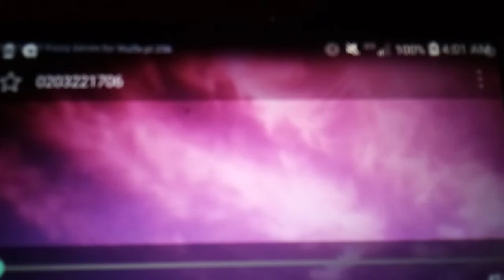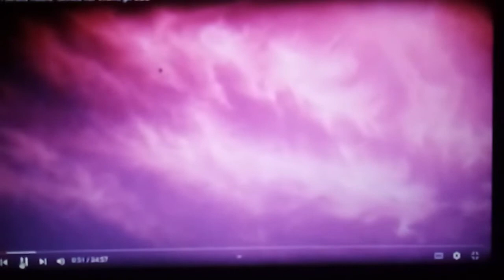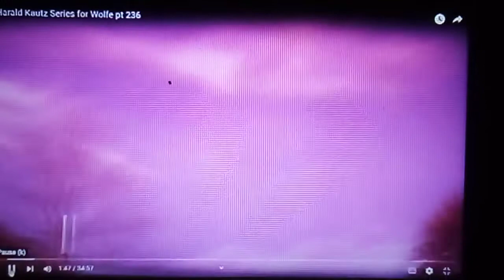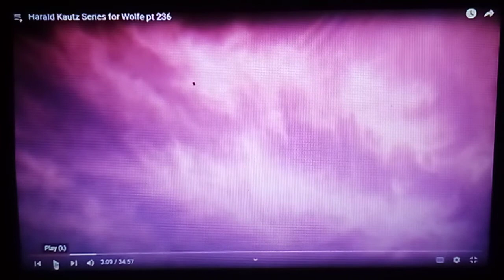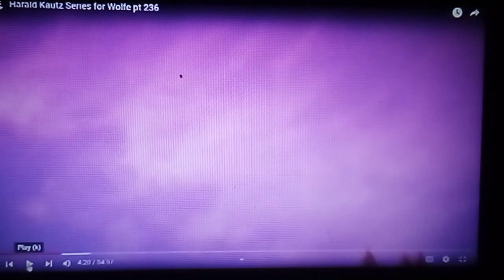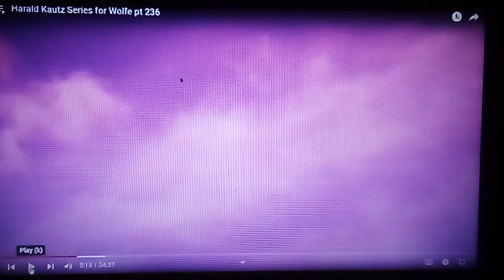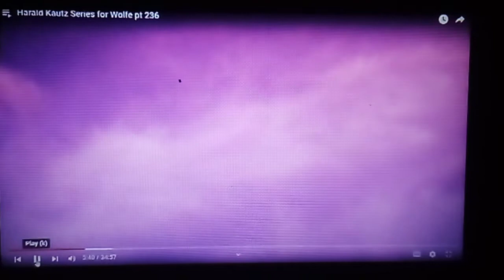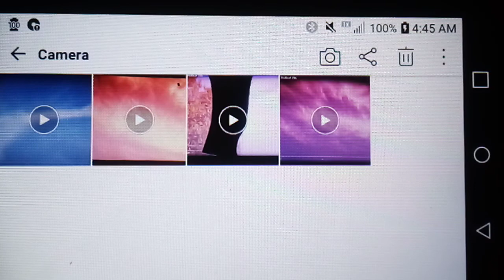February 4, 2022(4)